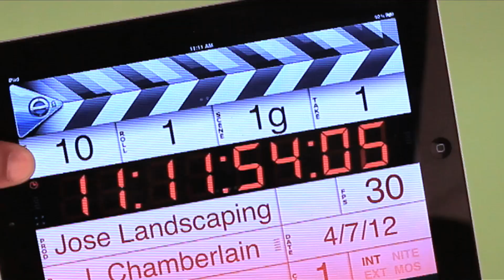SOCKS IN THE CITY: Moe's Automotive - Yelp Review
Ass Man finds a #1 mechanic that rocks.